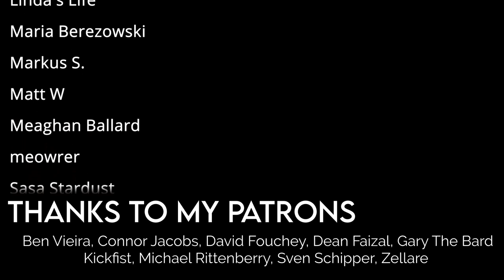Classic Video Game Music for Sleep 🎶 17 minutes of relaxing harp music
17 minutes of soothing, relaxing harp music for sleep. This time I've picked 6 peaceful classic video game songs for you to listen to while you relax, study, wind down, and go to sleep.
The first video in my 'I'll Play You to Sleep' series.

00:00 Prelude - Final Fantasy
02:52 To Zanarkand - Final Fantasy
06:15 Zelda's Lullaby - The Legend of Zelda
09:40 Dearly Beloved - Kingdom Hearts
12:56 Stardew Valley Overture - Stardew Valley
16:00 Home - Undertale

And yes, I think songs from newer games like Stardew Valley and Undertale have earned their place among the classics :)

Hey everyone! I'm trying something new with this one - a longer format video with six songs in one, all in a chilled-out style, almost like a built in playlist including live video because I know a lot of you like to listen to my music while getting ready for bed or trying to relax and calm down in general.

For this video, I pretty much filmed each song in one take, so it's more like a live performance than a super-produced music video. I had a lot of fun making it, so I really hope you enjoy it! I've got a Zelda: Ocarina of Time themed one on the way too, I think there's a lot of possibilities for themes for these videos so I'd really love to hear what you think! :)